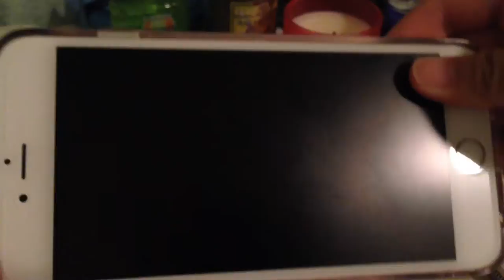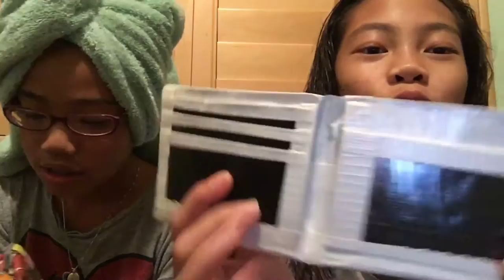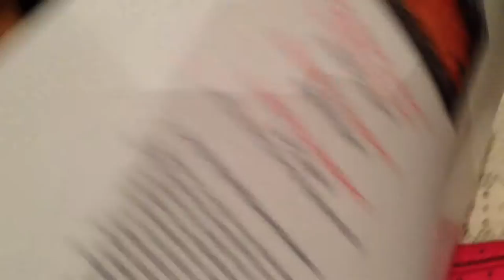HoverBoard And Choir? Vlog 😍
To be filled in later 😂